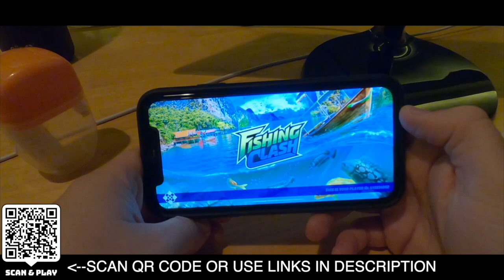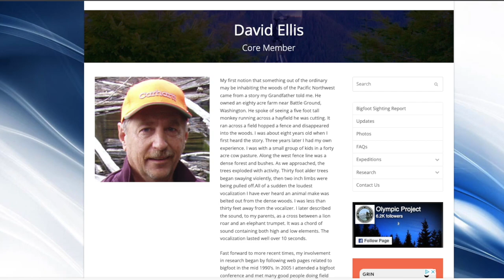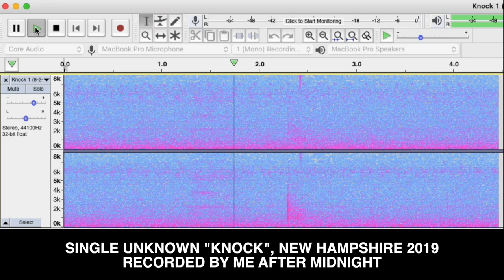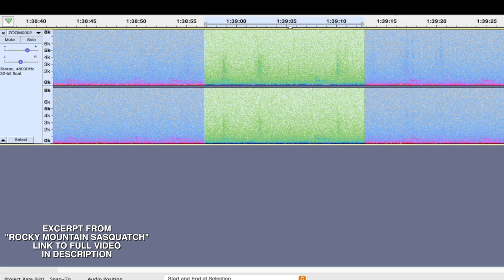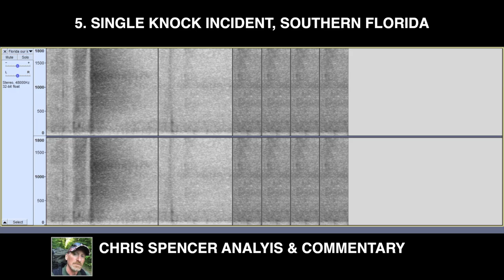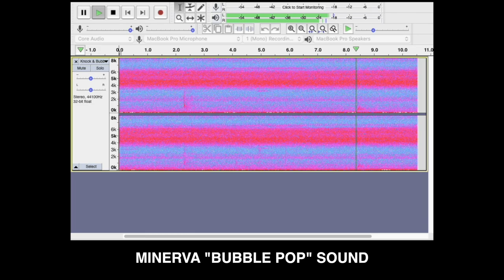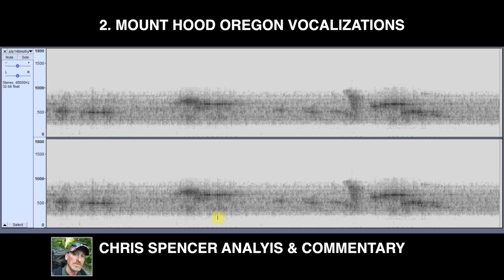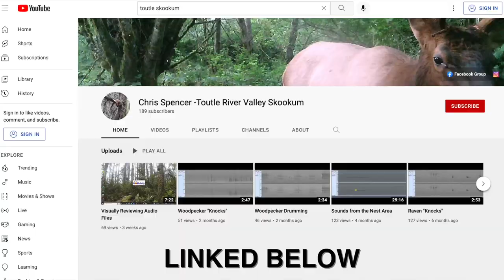Bigfoot Audio Evidence Captured?! Bigfoot Beyond the Trail (Audio Analysis)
Install Fishing Clash app for free on your iOS/Android device and take part in the Halloween event 🎃
Use our gift code MONSTERS to get a special $20 value reward! (available for new players only)🐬

This video serves as a crash course to alleged Sasquatch audio like vocalizations and so called "wood knocks" as well as an analysis of six audio incidents that have taken place across the United States as documented by the Bigfoot Beyond the Trail Crew. Analysis from Sasquatch audio researcher Chris Spencer provides an interesting insight into these incidents.

CHAPTERS:
0:00 Intro
0:33 Fishing Clash Ad
02:05 Bigfoot Audio Crash Course
14:30 Rocky Mountain Incident, Colorado
18:54 Knock Incident, Southern Florida
23:56 Minerva Ohio Strange Sounds
29:33 Curious Knocks in the High Uintas, Utah
37:40 Mount Hood Oregon Vocalizations
46:03 The Bluff Creek Whoop
52:57 Outro
53:39 The Coastal Alaskan Sasquatch Teaser
54:09 Fishing Clash Outro